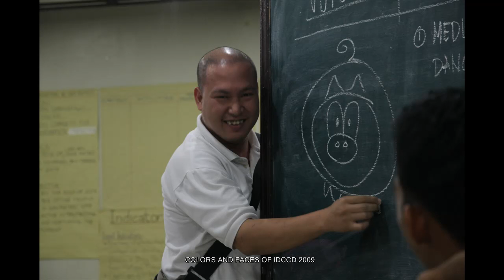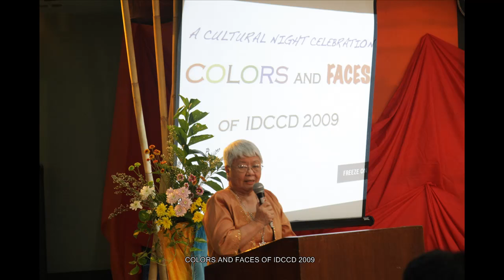Colors and FacesFinal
Cultural Night